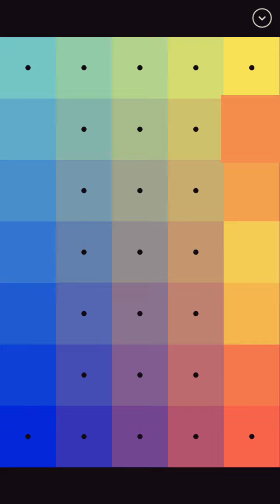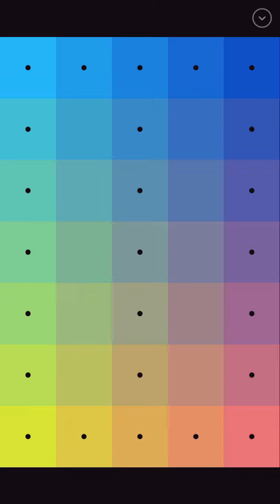I Love Hue 🟢🔴🟣 Gameplay Android, iOS - Oddly Satisfying Game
I Love Hue - Gameplay Walkthrough (Android & iOS)

I Love Hue - Zut Games

Game Description:
I Love Hue is a gentle journey into color and perception. Arrange mosaics of colored tiles into perfectly ordered spectrums. Lovingly made for players who enjoy beautifully crafted puzzle games - or anyone who needs a few moments of visual tranquility.

* COLOUR - move each tile to its perfect place within the spectrum
* HARMONY - create order out of chromatic chaos
* PERCEPTION - learn to see the smallest difference between similar colors
* SERENITY - lose yourself in a tranquil world of color and light

FEATURES:
* Mesmerizing color-based gameplay - a puzzle of perception, not logic
* A minimal, modernist aesthetic - a playable work of art
* A soothing synth soundtrack
* Share your accomplishments… and moments of beauty
* Over 900 levels to solve
* Compare your performance to the world average, and unlock achievements by beating it